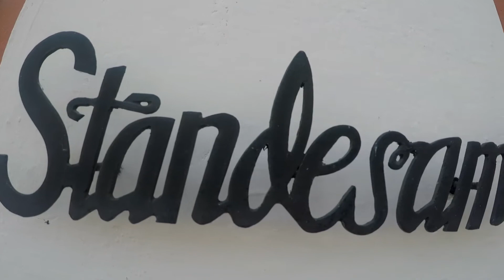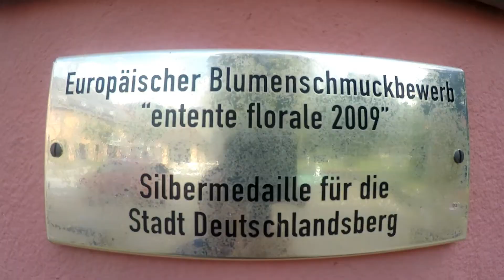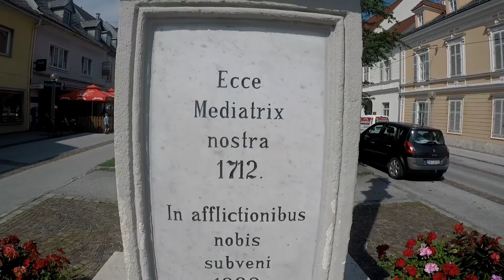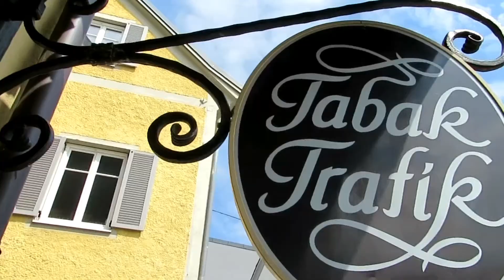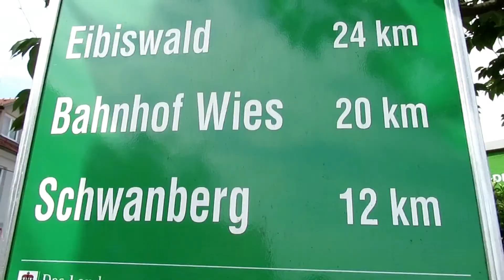100 Jahre Deutschlandsberg | Music festival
To celebrate 100 years of Deutschlandsberg, there was a music festival which represents all local drum band in the area.